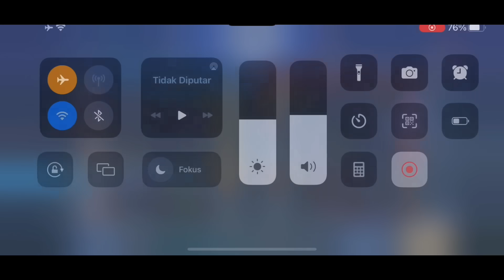KETEMU FULL RRQ + REAKSI BANG XINNN ! MATCH PANAS TOP GLOBAL HAYABUSA VS RRQ ! Mobile Legends !